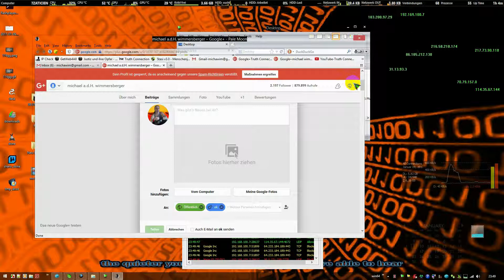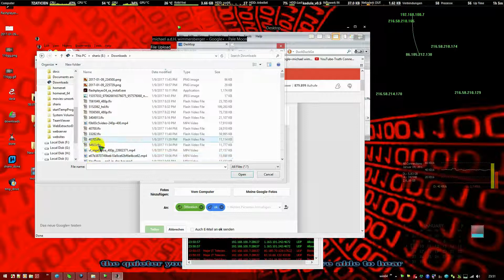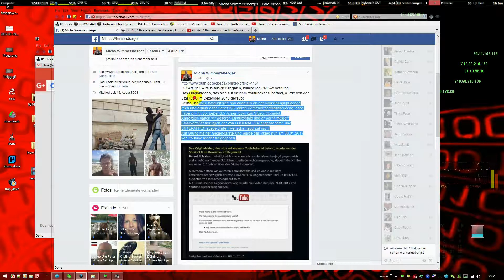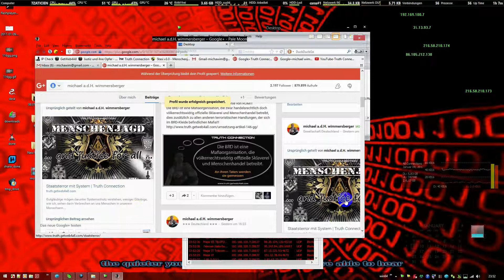GOOGLE PLUS - MENSCHENJAGD - 09.01.2017 | Stasi v.3.0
GOOGLE PLUS - Von LOGENAFFEN angeordnete und UNTERAFFEN ausgefuehrte MENSCHENJAGD gegen den MENSCHEN michael a.d.H. wimmersberger 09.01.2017 | Stasi v.3.0